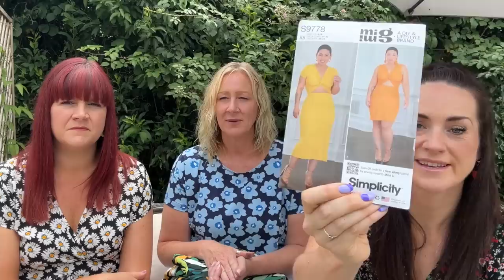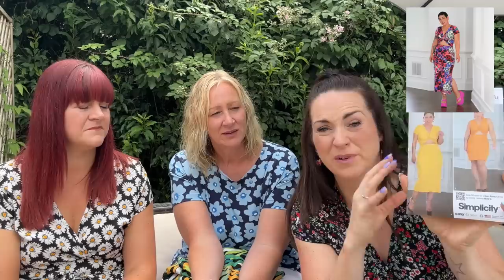Working with Viscose Jersey - Our next Challenge and a DISCOUNT CODE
Hi everyone!, we’re back this week with another fun challenge we hope you will join in with, this time we are working with viscose jersey fabrics very kindly provided by 1st for Fabrics who are offering a fabulous discount code (NSS10) for purchases of this fabric until the end of July or while stocks last, watch the video to find out more!

We're Ruan, Rachel and Tamlyn aka Northern Sewl Sisters
You can find our individual channels here:

Help us to grow our community by buying us a coffee!